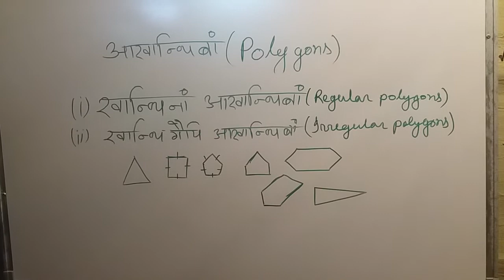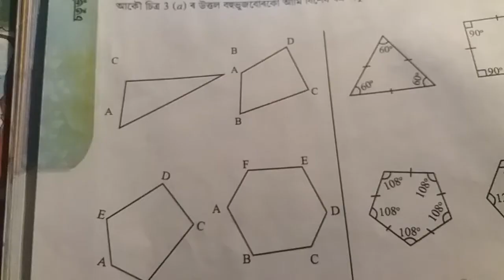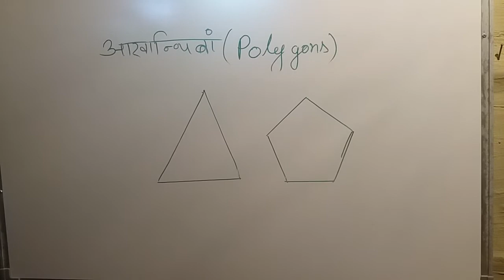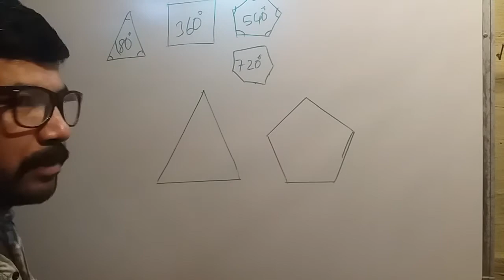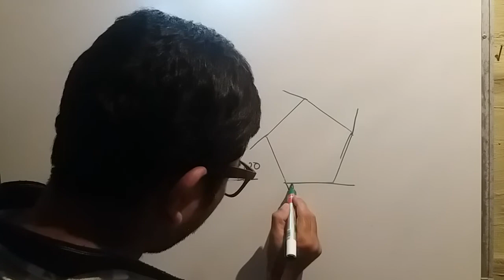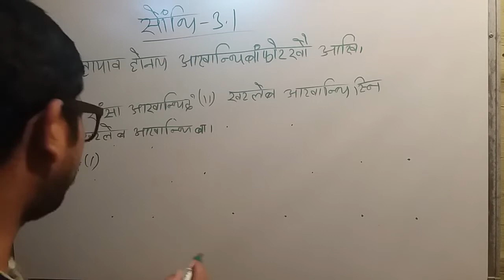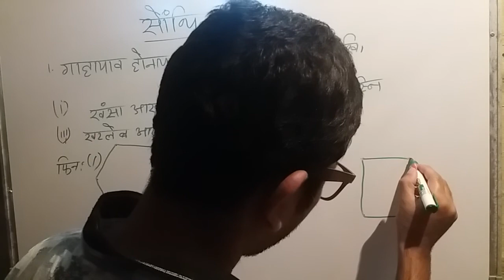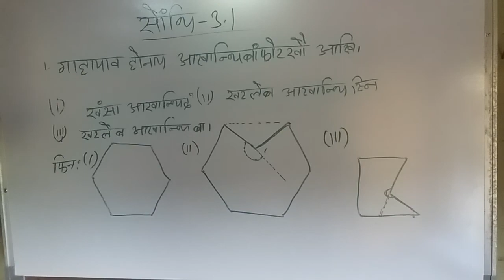Mathematics teaching Class 8 Bodo Medium.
Mathematics teaching of Class8 Exercise-3.1